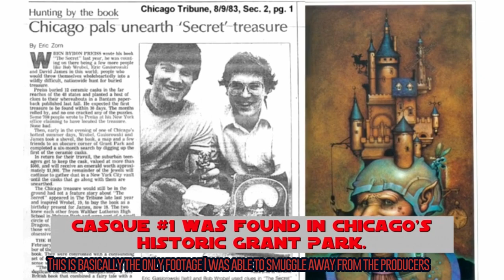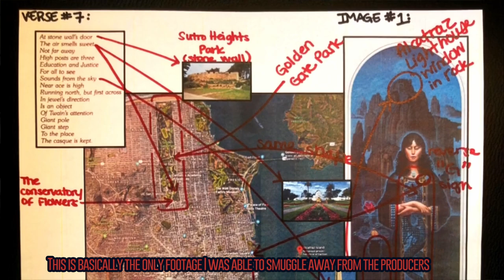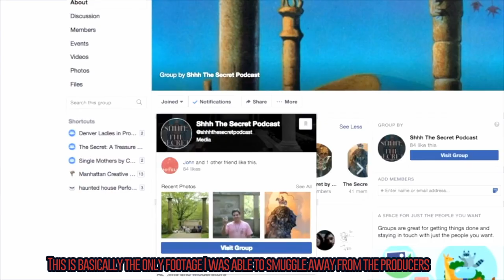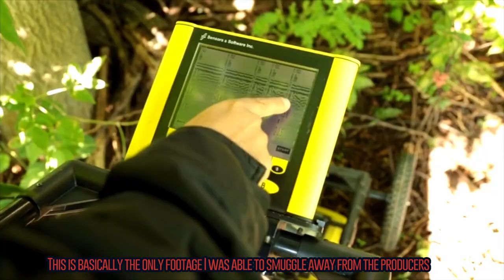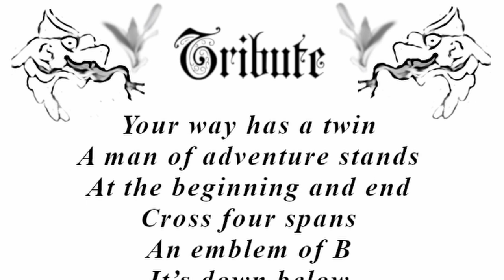An Evening with Kit Palencar - Tribute treasure hunt edition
In this episode we talk to Kit Palencar about the creation of the Tribute Treasure hunt. How he got started, how he created the painting, and what's coming in the future. Will there be a new painting? Will everything change? Will it ever be found?
Just a note, people seemed upset about all the cuts in the JJP interview. They seemed to think important details were cut out. So this interview is presented practically uncut.